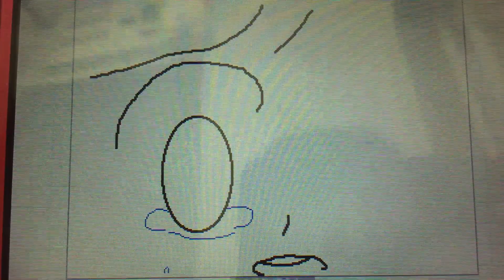うごメモで十六夜咲夜(o^^o)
ボツPVでっす